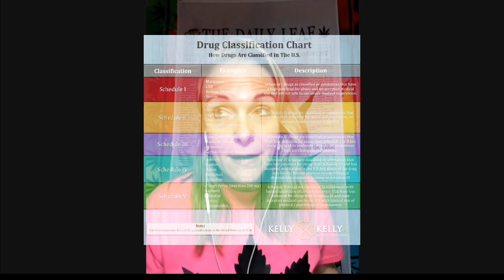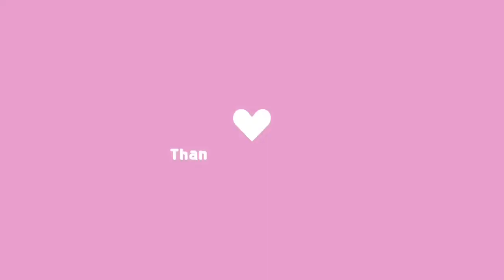Tokes with Stacy : Break the stigma 🍃Episode 1 Meet the host